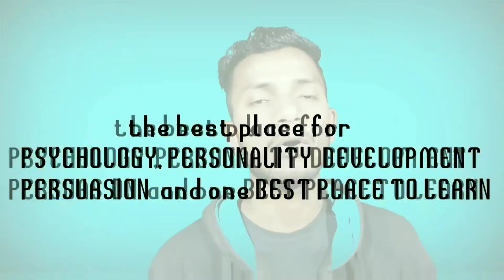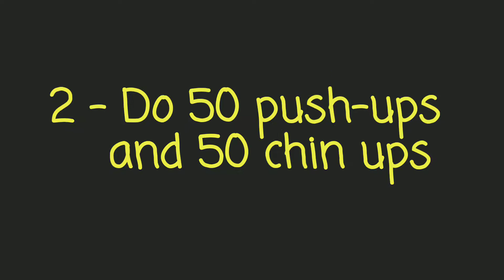how to be attractive physically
in this video you will get 5 amazing tricks to be more physically attractive,  which means in this video you will get 5 tips to be more physically attractive so you can rock every time
hare are the 5 tips to be more attractive physically

1 - the right posture - always walk with right posture it woll mke you attractive instantly

2 - do 50 push-ups and 50 chin ups - 50 push-ups and chinups will make your posture automatically right and you will become attractive

3 - the way you walking - watch in mirror how ypu walk,  make sure your walk is amazing

4 - hygiene - keep the good hygiene because it makes you more attractive and send a message that you know what you are doing

5 - keep a good beard - if you can than keep a good beard because it is scientifically proven that keeping a beard makes you more attractive

these are the 5 easy and instantly usable tips to be more physically attractive.

That's it for the day, if you want to check my previous video on  how to impress anyone -

Want to know what is the best way to read, that is called Feynman technique - click hare

what is the Best way to start a conversation with anyone just cheack our - 10 ways to have a better conversation

Cheak out my playlist for more -